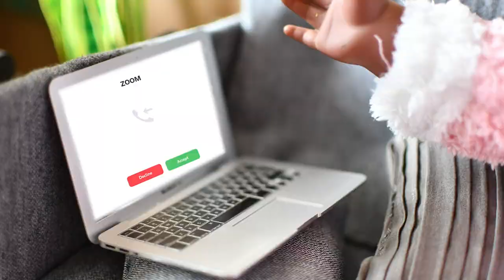A Chill Day - AGSM (American Girl Stop Motion)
A short little stop motion that I find to be very relatable right now! One time I was sewing some doll clothes while in the middle of my zoom class LOL